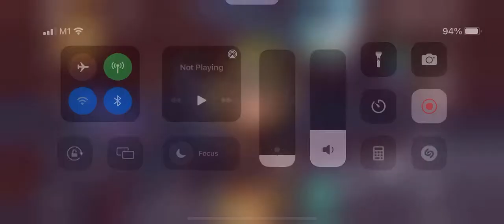Sayu time trial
21 Oct 2022